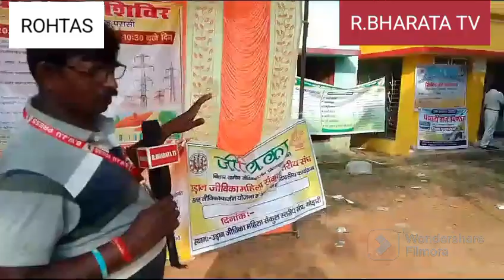काराकाट मानिक परासी पंचायत में जन कल्याण शिविर का आयोजन किया गया।